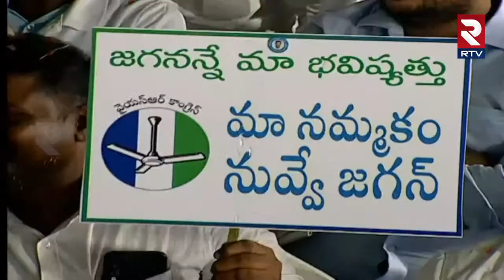YS Jagan Mass Speech at Bogapuram | భోగాపురంలో దద్దరిల్లిన వైఎస్ జగన్ స్పీచ్ | RTV Andhra Pradesh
CM YS Jagan Public Meeting At Bogapuram🔴LIVE | Laying Foundation For Bogapuram Airport | RTV